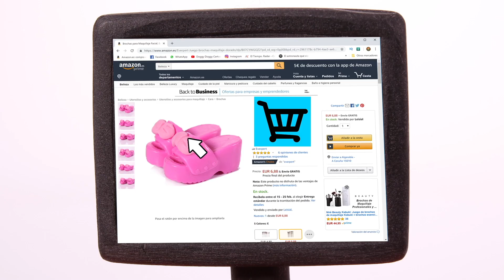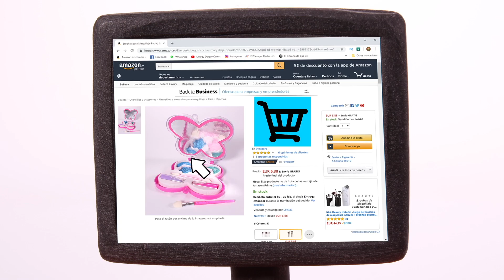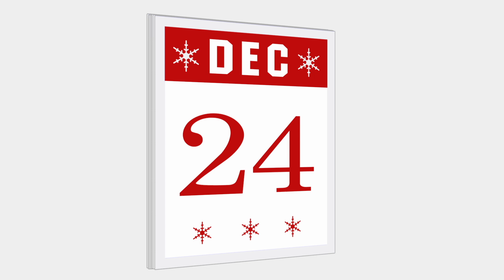Tommy And His Friend Make A Candy House 💕 Cartoons For Kids